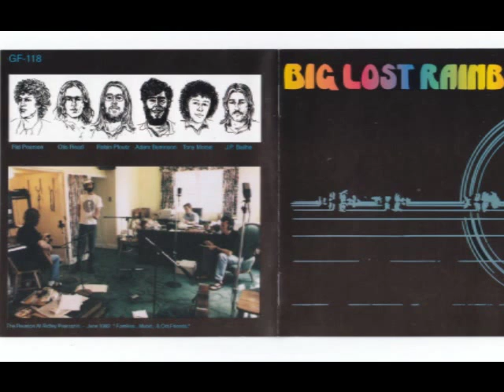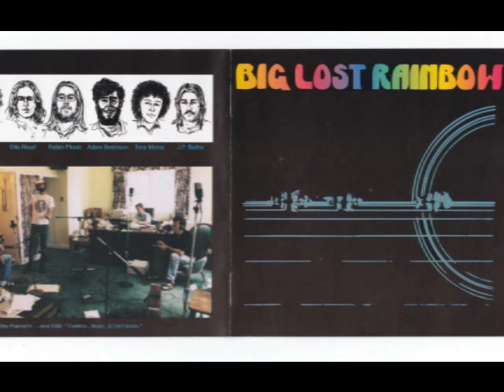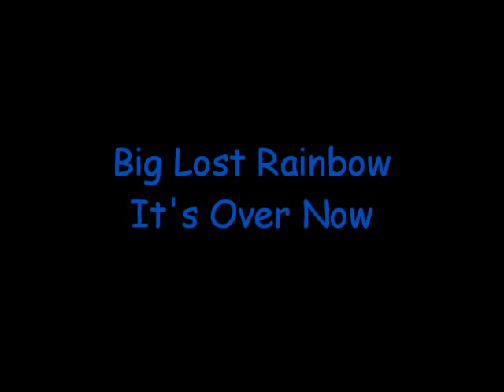Big Lost Rainbow - It's Over Now 1973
Big Lost Rainbow 1973